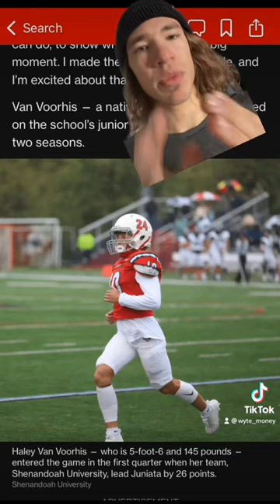Haley Van Voorhis became the first woman in the NCAA